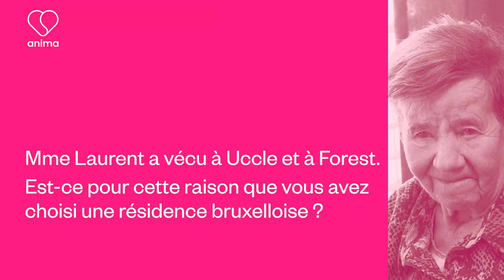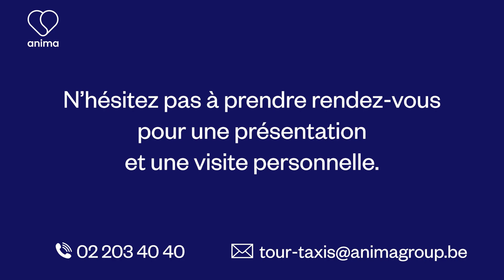Tour & Taxis. Une maison de repos et de soins d'Anima à Bruxelles. Un témoignage.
Envie d’une visite découverte personnalisée ? Appelez le 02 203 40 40.